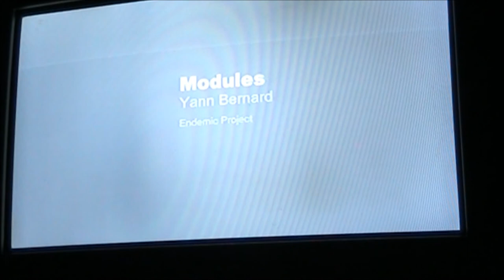Eerouge1 -Geklaut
Souvenier´s from Earth der Videokunstkanal von meinem Kabelanbieter ich
fand´s toll krieg aber das Signal nicht in den Rechner deshalb abgefilmt